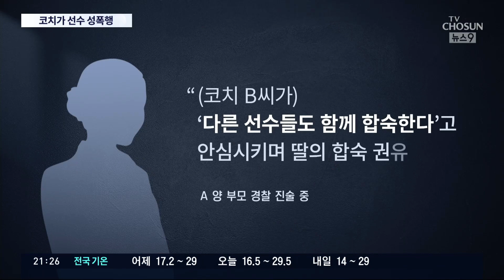중학생 줄넘기 국가대표 "코치가 1년 넘게 성폭행" 고소 [뉴스 9]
중학생 줄넘기 국가대표 선수가 20대 코치에게 1년 넘게 성폭행을 당했다며 고발했습니다. 경찰은, 코치가 가진 선수 추천권 등 위력이 이용된 정황은 없는지 조사하고 있습니다.